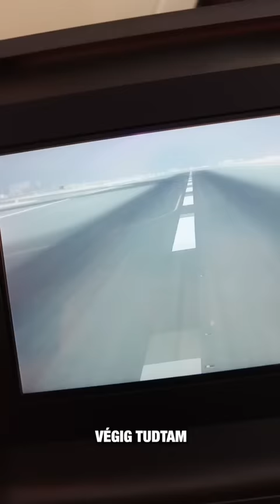Így néz ki egy közel 1.500.000 forintos repjegy 😳✈️ A teljes videó fent a csatornámon!:)